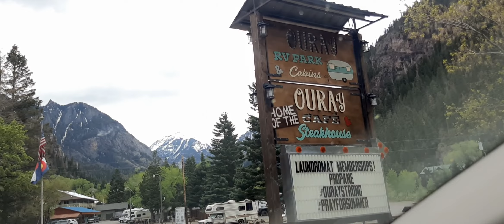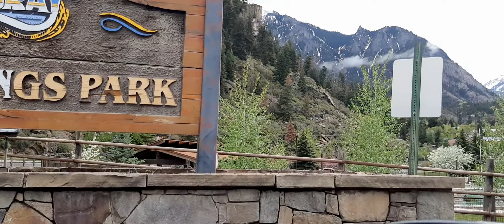Mostrándoles lugares de Colorado.